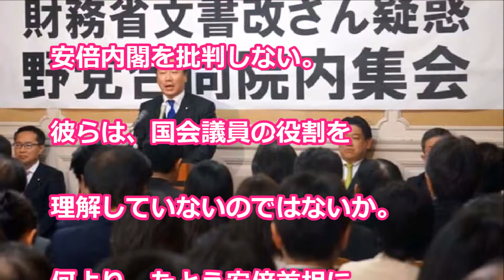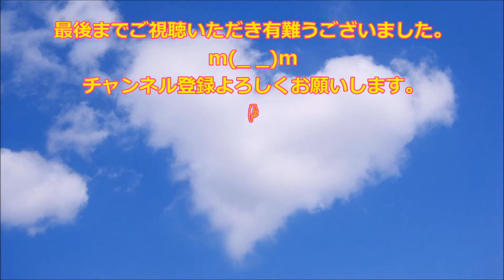森友だけではない！今後噴出する安倍政権の悪事、総辞職への末路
官邸に押し掛けた安倍政権に対する抗議デモを報道しないマスメディア【NET TV ニュース】朝堂院大覚　国家御意見番 2018/03/13

【安倍政権】安倍昭恵の証人喚問で与野党対立／朝日新聞の情報ソースは意外なところからであった

森友文書書き換えの''真の黒幕''がついに判明!これには麻生太郎も怒りがおさまらな【マニフォレ芸能チャンネル】

◆引用元◆